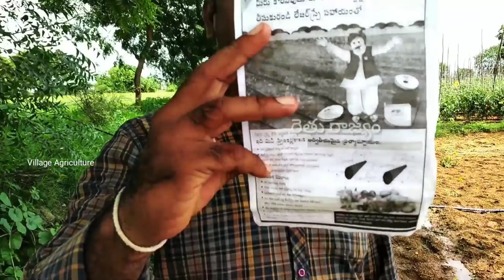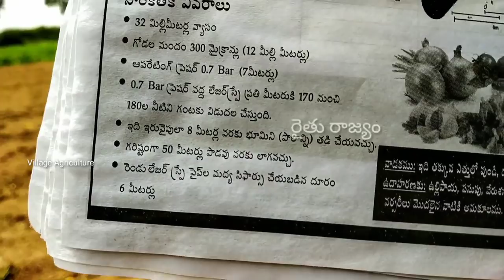ఒక్క ఇంచి నీళ్లున్నా ఎకరాకు తడి | DripTech Rain Pipe | Jain Drip New Technology Installation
ఒక్క ఇంచి నీళ్లున్నా ఎకరాకు తడి | Rain Pipe New Technology | Jain Drip New Technology Installation